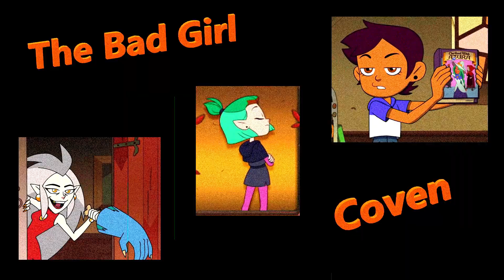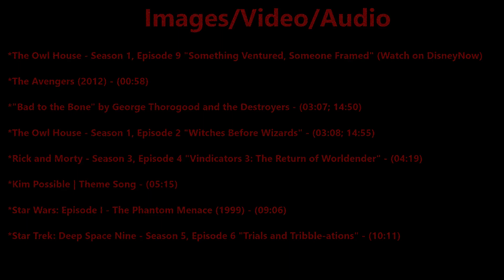The Owl House | S1:E9 "Something Ventured, Someone Framed" | REACTION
My reaction to Disney's The Owl House - Season 1, Episode 9 "Something Ventured, Someone Framed."

Timestamps:
Intro: 0:00
Reaction: 0:40
Review: 12:27
Outro: 14:36
Sources Used In Video: 15:01